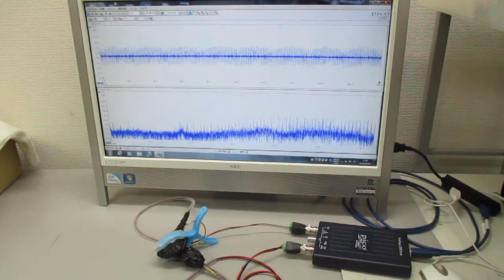オリジナル超音波実験 ultrasonic-labo